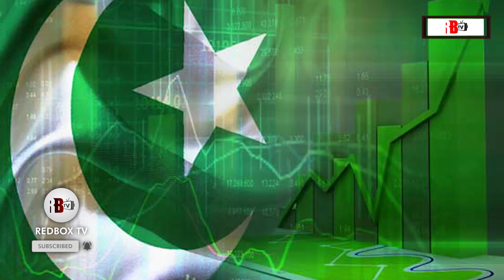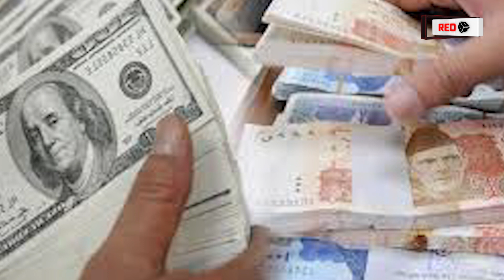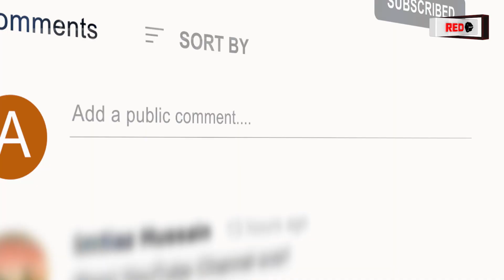Foreign Exchange Reserves in Pakistan Increased | SBP | USD | PAKISTANI ECONOMY